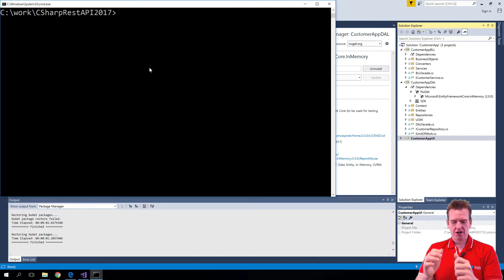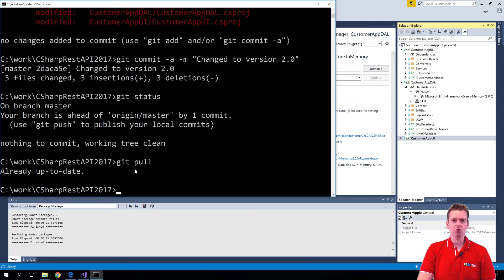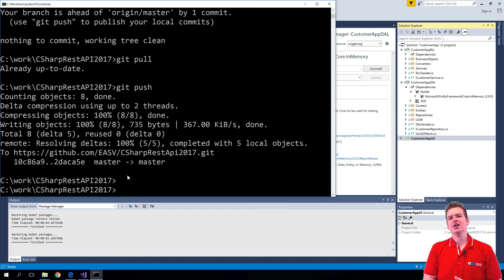Building a REST API in NET Core | S3P7 | Short intro to using git in the Command Prompt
This is the third series in a course with five series about building 2 Tier Web Applications. All previous series in this full course will be linked below as playlists (if any).

First part (switching to show how to make a new Solution mid series):

Important Links:
Create first Web API with .net Core (Windows)